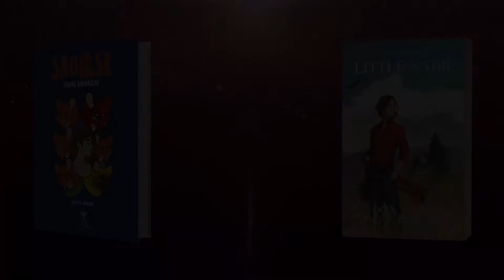COMIENZA LA BATALLA ||| STAR WARS - THE CLONE WARS